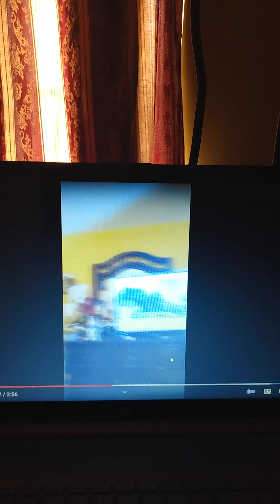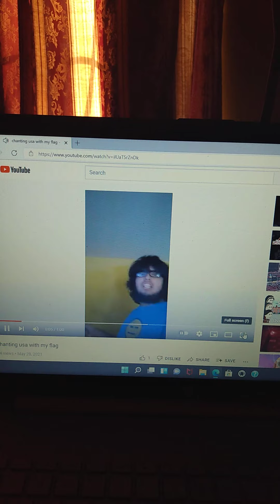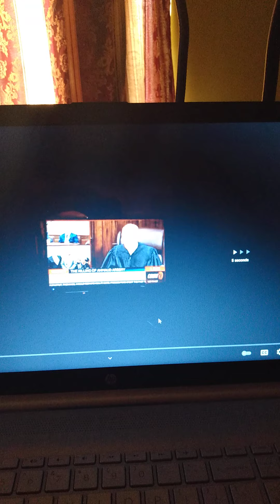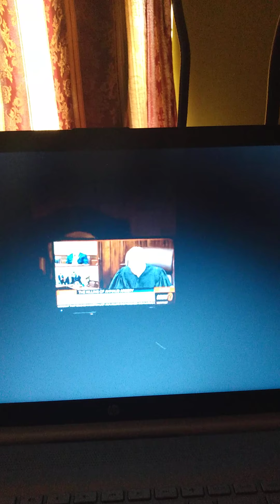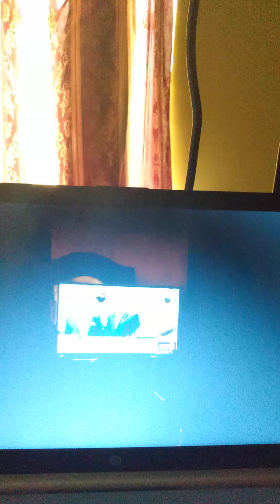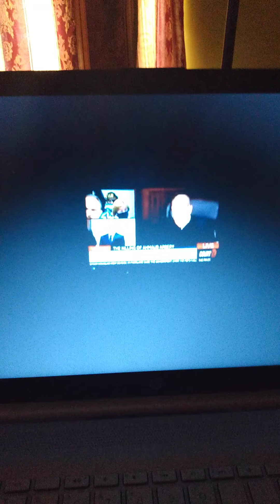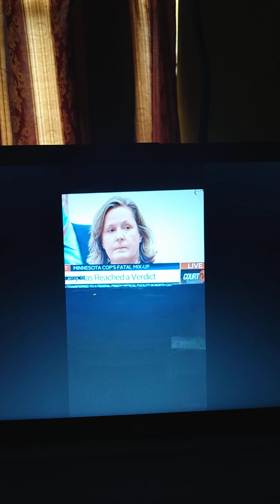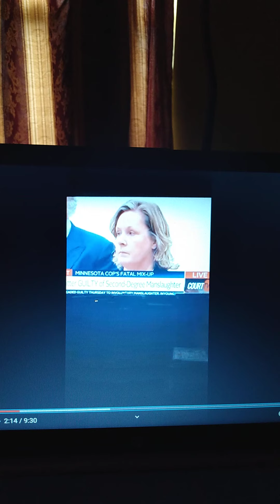the legacy of 2021 videos of mine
this video is a flashback from my past